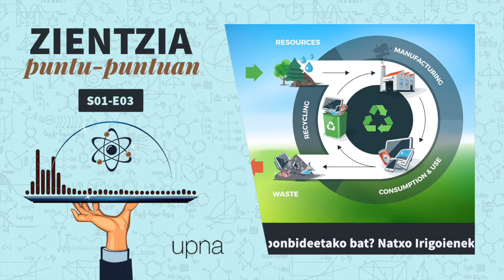03 Zer da ekonomia zirkularra?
"Azkeneko mendean, oreka naturala hankaz gora jarri dugu,
eta neurri zorrotzak hartu ezean, lurrari egindako kaltea
konponezina izango da. Hortarako, ekonomia sistema osoa
aldatu behar da. Kontsumoa birpensatu, bidaiak, merkantzien
garraioa, elikadura, materialak... Ekonomia zirkularra izan al
daiteke konponbideetako bat? Natxo Irigoienek, NUPeko
adituak ditu erantzunak"